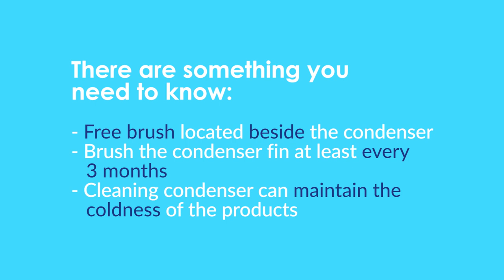Snow | How to clean the condenser of 2 Door / 3 Door Display Chiller / Freezer ?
Do you know how to clean your condenser?
Don't worry, Snow got you covered with this video.

WHY DO WE NEED TO CLEAN THE CONDENSER ROUTINELY?
- Cleaning condenser can help to maintain the coldness of the products
- Reduce electrical usage
- Prolonged the equipment life